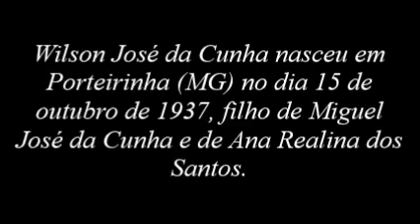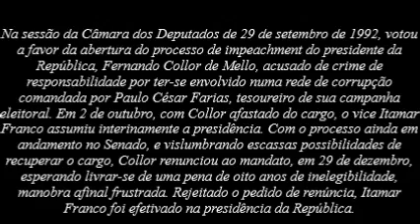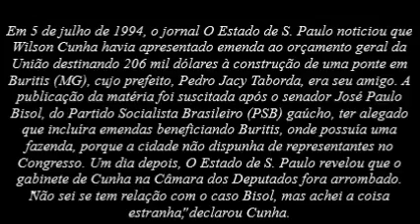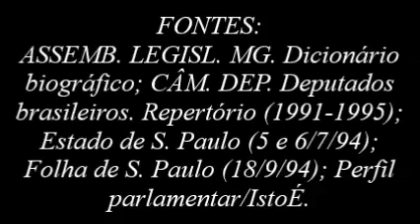Memorial do Impeachment - Wilson José da Cunha (1937 - 2012)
O deputado federal por Minas Gerais Wilson José da Cunha faleceu no dia 5 de novembro de 2012 em São Paulo (SP). Um dos 441 parlamentares que votaram a favor do impeachment de Fernando Collor, em 1992, começou sua carreira política nos anos 1980 como prefeito de Porteirinha. Legislou na Câmara dos Deputados somente na 49ª legislatura (1991 a 1995).